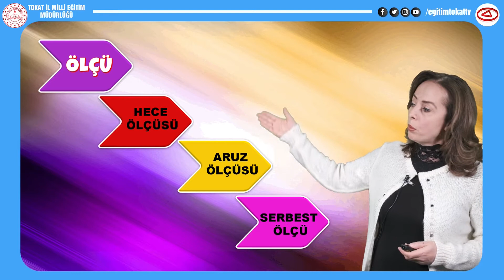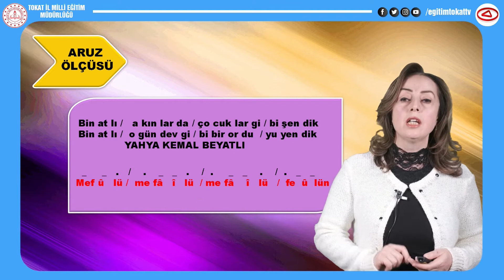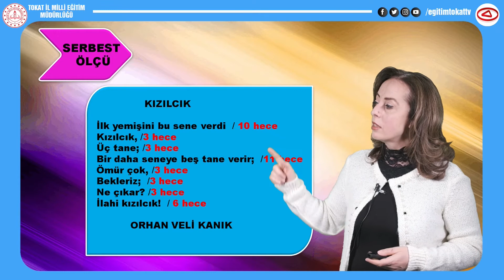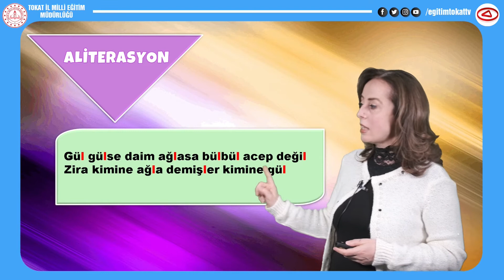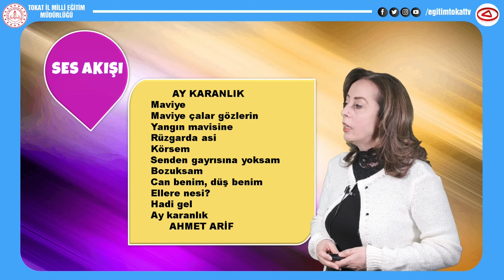ŞİİRDE AHENK UNSURLARI 1 - 9.SINIF TÜRK DİLİ VE EDEBİYATI - EĞİTİM TOKAT TV